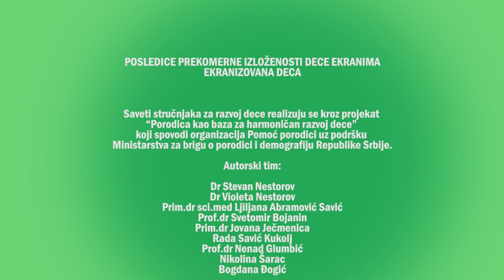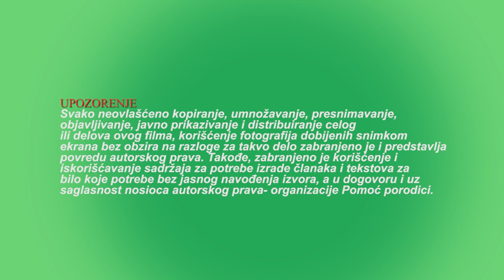Ekranizovana deca - Posledice prekomerne izloženosti ekranima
Saveti stručnjaka za razvoj dece realizuju se kroz projekat “Porodica kao baza za harmoničan razvoj dece” koji spovodi organizacija Pomoć porodici uz podršku Ministarstva za brigu o porodici i demografiju Republike Srbije.

U ovom filmu govore:d
dr Stevan Nestorov, prof.dr Svetomir Bojanin, dr Violeta Nestorov, prof.dr Nenad Glumbić, Rada Savić Kukolj

Autorski tim:
Dr Stevan Nestorov
Dr Violeta Nestorov
Prim.dr sci.med Ljiljana Abramović Savić
Prof.dr Svetomir Bojanin
Prim.dr Jovana Ječmenica
Rada Savić Kukolj
Prof.dr Nenad Glumbić
Nikolina Šarac
Bogdana Đogić

Kamera:
Vukašin Veljić

Montaža:
Bora Milosavljević

Zahvaljujemo se na saradnji:
porodici Đogić iz Novog Sada ,
Mariji Nestorov i Jovanu Nestorov

Produkcija:
Pomoć porodici, Beograd
NGO Family Care Belgrade

Beograd, 2021